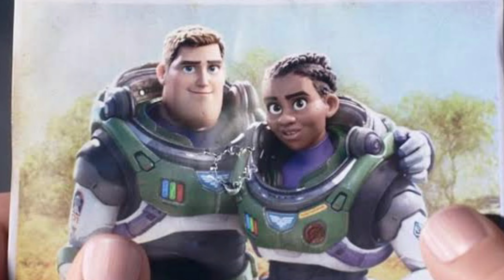LIGHTYEAR - DECEPCIONOU?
Estouraram a pipoca? Pegaram o controle? Que vai começar!

Fala galera, viemos hoje comentar o que achamos do novo filme do  "Lightyear".

COMENTE!